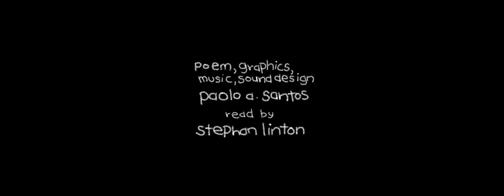Perfect Clouds - MAYFLIES (24 hours of life to live)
MAYFLIES, a part of our visual exploration series called, Perfect Clouds.

Once the nymph leaves its aquatic life and takes to the air as a winged adult, it only has a day to find a mate, reproduce and restart the “cycle of life” of the Mayfly.

This short work is the result of metaphors found in the existence of this insect.  It is also a contemplation on fragility and impermanence.  Hope you enjoy the visual and aural symbolisms.

“ . . . with the shortness of this life, there’s no time to play, but take a second to pray and take all the time to love . . .”
                                -paolo

Directed and filmed by Paolo A. Santos
Edited by Paolo A. Santos and Caroline Sicard
Dancers: Caroline Sicard and Vlad Yalenko
Poem, motion graphics, music and sound design by Paolo A. Santos
Read by Stephan Linton
Produced by RUNNINGLEAP Pictures